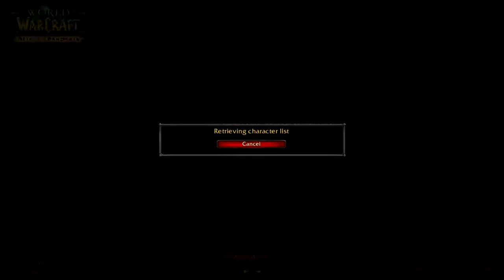world of warcraft guide which class to choose!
wow starters guide.this guide is ment for people that are new to wow. what is wow? and what class should you pick if you are new to the game? find out in this video